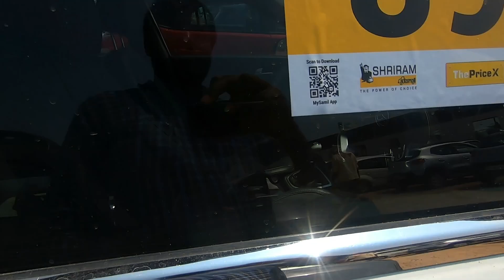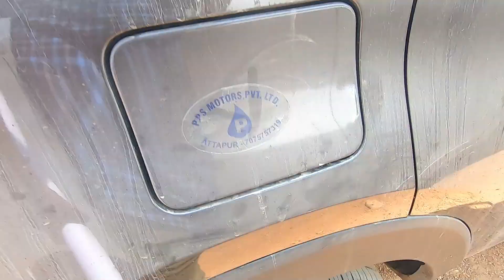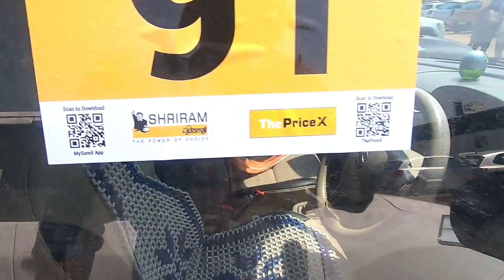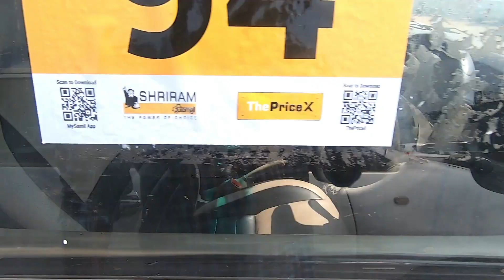Mahindra XUV500 Scorpio Bolero xylo Innova Ertiga Brezza Eco-Sport Ranult Triber Tavera Tata Winger